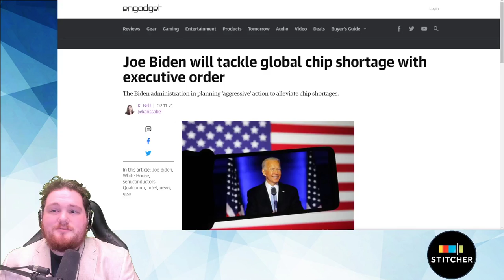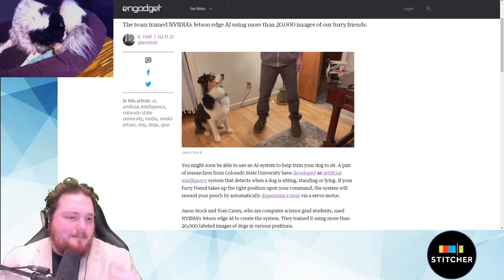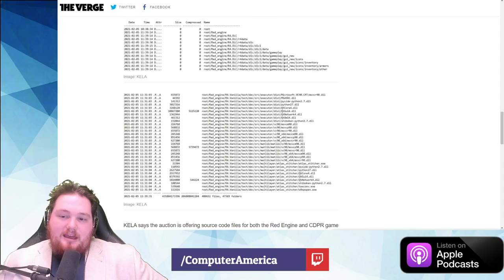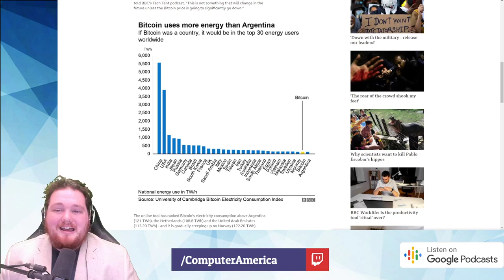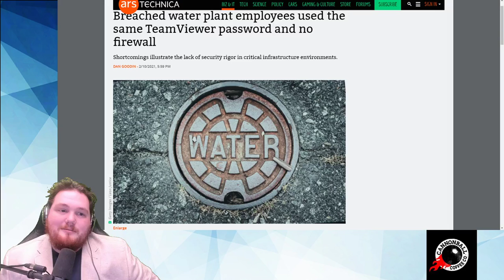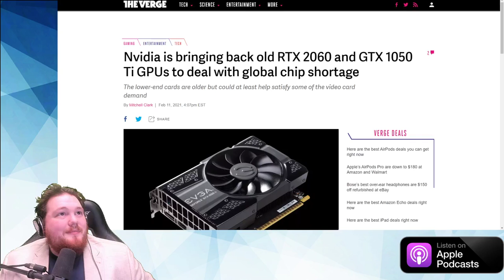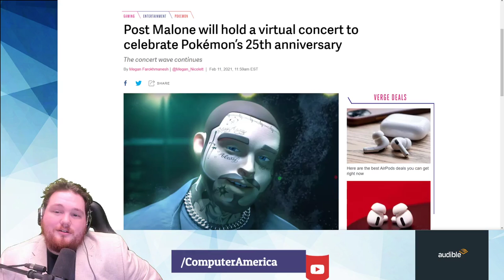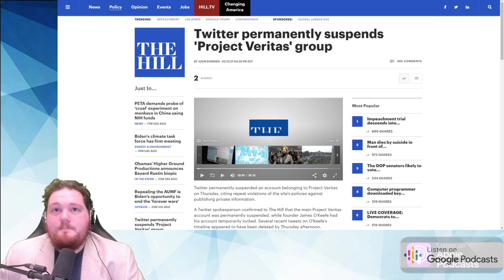Microchip Shortages, CD Projekt Hack, Bitcoin Energy Consumption, Water Plant Hack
Both Segments: Computer And Technology News
Topics:
Uncrewed Chinese Spacecraft Tianwen-1 Successfully Enters Mars Orbit

Joe Biden will tackle chip shortage with executive order | Engadget

Researchers built an AI that recognizes and rewards good doggos | Engadget

Cyberpunk and Witcher hackers don’t seem to be bluffing with $1M source code auction – The Verge

Bitcoin consumes ‘more electricity than Argentina’ – BBC News

TikTok’s Oracle-Walmart deal could be off – BBC News

HBO Max will be available outside the US in June | Engadget

Breached water plant employees used the same TeamViewer password and no firewall | Ars Technica

Instagram bans top anti-vaxxer Robert F. Kennedy Jr. over COVID falsehoods | Ars Technica

Nvidia is bringing back old RTX 2060 and GTX 1050 Ti GPUs to deal with global chip shortage – The Verge

Star Wars severs ties with The Mandalorian star Gina Carano – The Verge

Jack Black will play the snarky robot Claptrap in the Borderlands movie – The Verge

Post Malone will hold a virtual concert to celebrate Pokémon’s 25th anniversary – The Verge

Rep. James Clyburn Signals Return of $100B Broadband Bill | Multichannel News

Twitter permanently suspends ‘Project Veritas’ group | TheHill